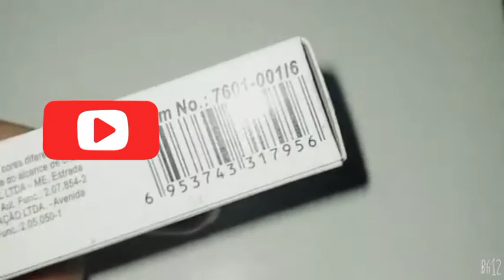Miss Rose concealer review | Miss rose concealer shades | Concealer for dry and oily skin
How to use miss rose concealer
complete review of miss rose concealer

Ragards : Haniya ali.